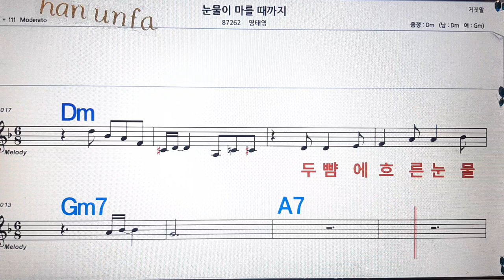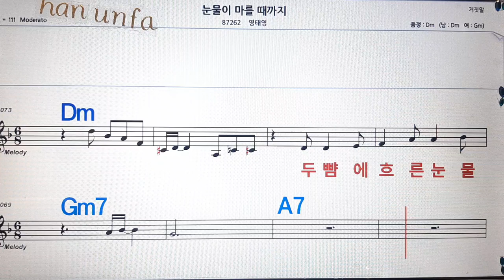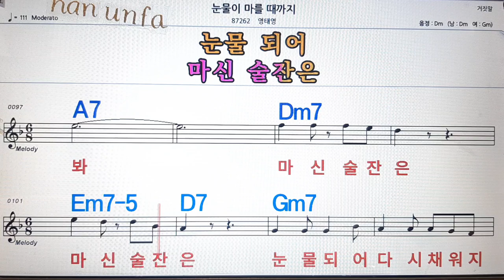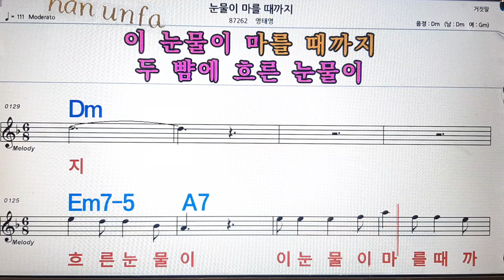눈물이 마를때 까지/영태영💋노래방, 통기타 , 코드 큰악보, 가라오케, 반주💖Karaoke, Sheet Music, Chord, MR